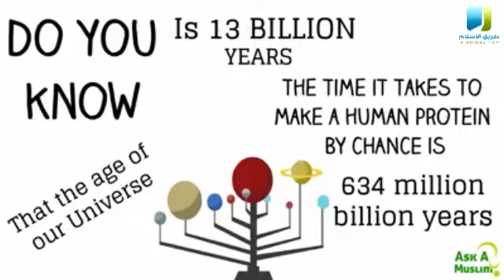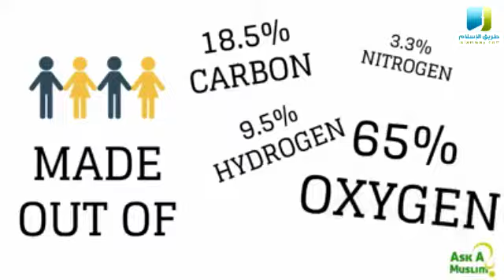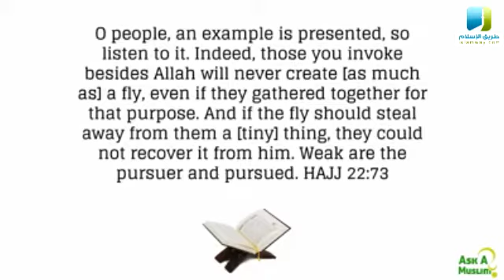Do you still think that you came by chance